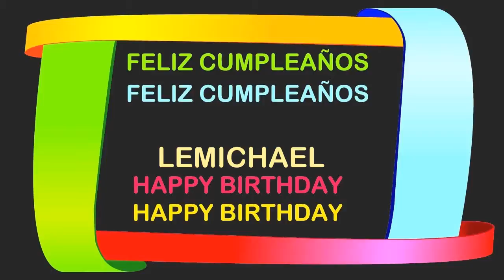Lemichael Birthday Postcards & Postales - Happy Birthday